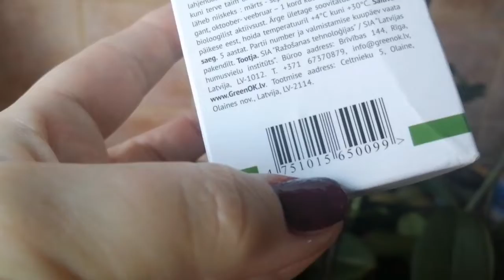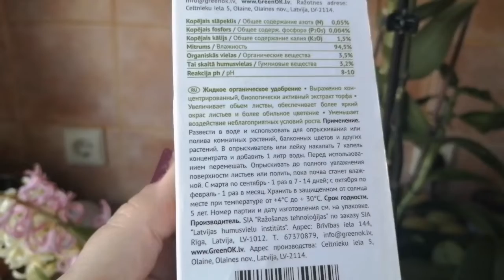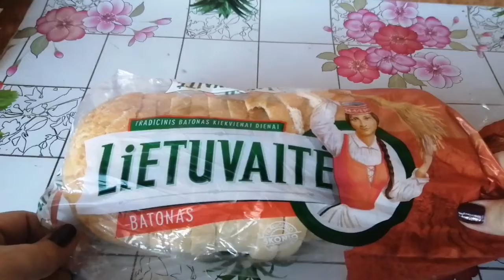Цветут как у Мама Отличника | Как я ухаживаю за орхидеями | Как приготовить быстрый завтрак